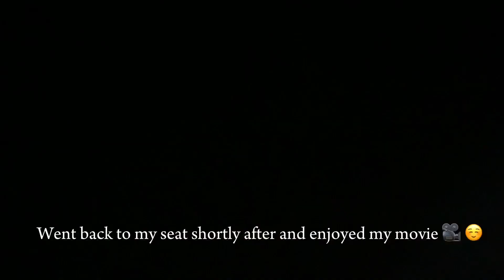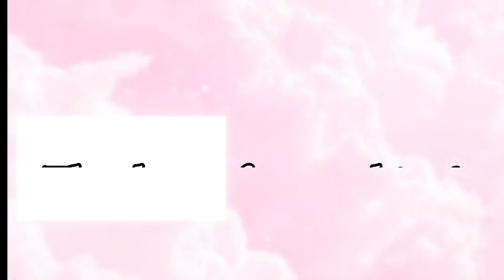SOLO DATE VLOG|cinema 🎬conquering my biggest fear , food , escape reality +lots more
I know I’m guilty of starving y’all 🥺🤧
Butttttttttttt ……
I’m back and I’m back properly
I’d be dropping vlogs every Saturday 🌚🌚

Sub count: 178 🎀
Filming equipment: IPhone XR
Editing app: CapCut